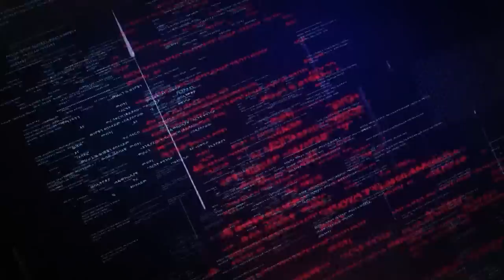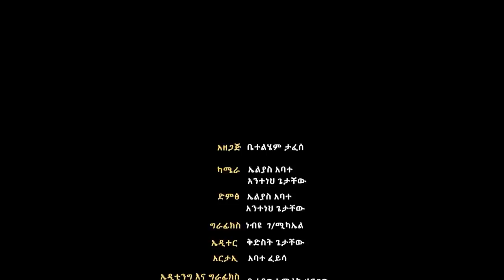LTV SHOW : በብሔር አላዳላም - አዳነች አቤቤ